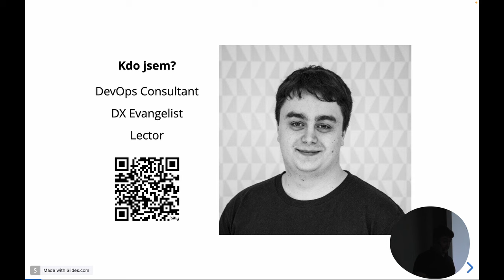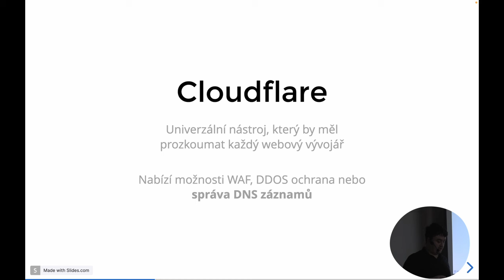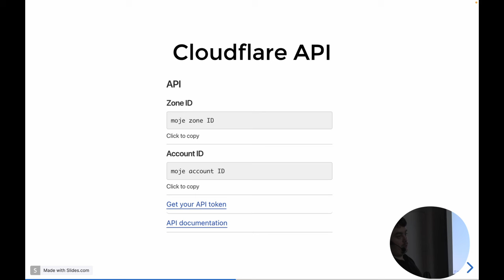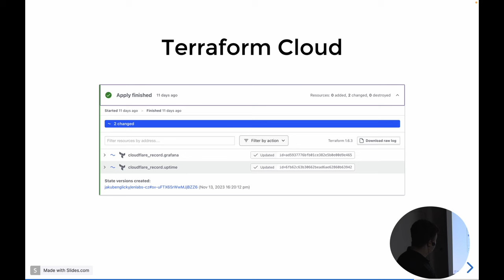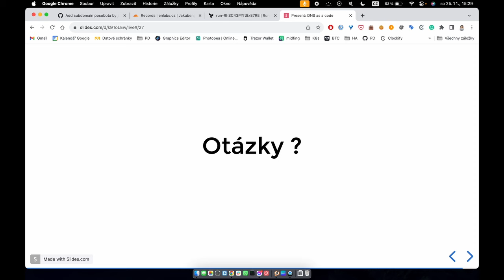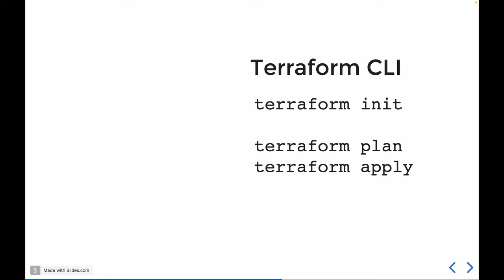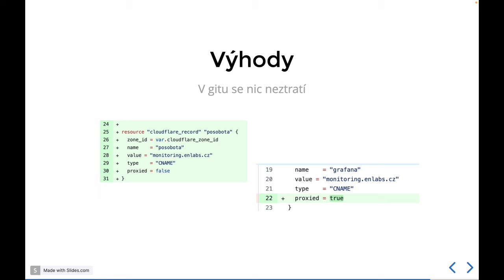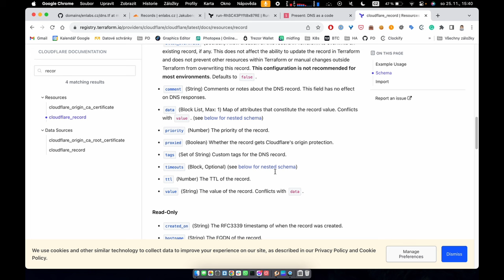Kuba Englický: DNS as a code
Správa DNS pro někoho rutina, pro jiné noční můra. Za pomocí Terraformu si ukážeme, jak si to ulehčit, zavést review a automaticky nasadit skrze Terraform Cloud.